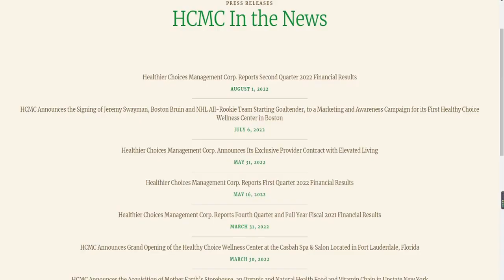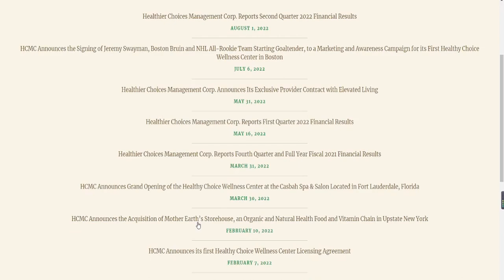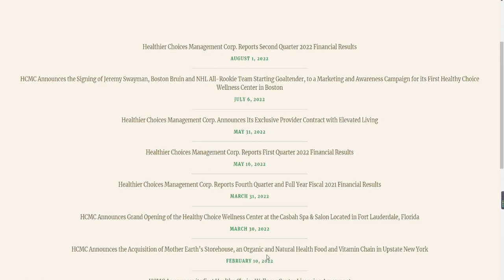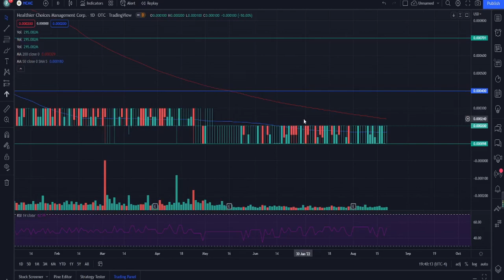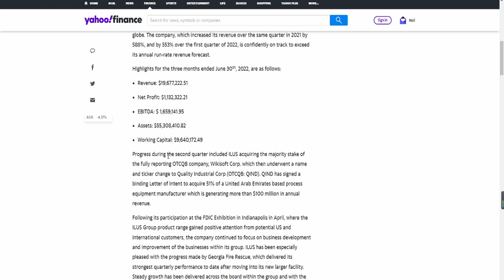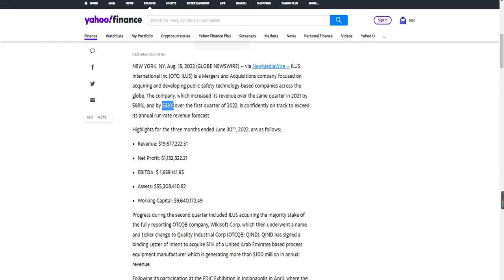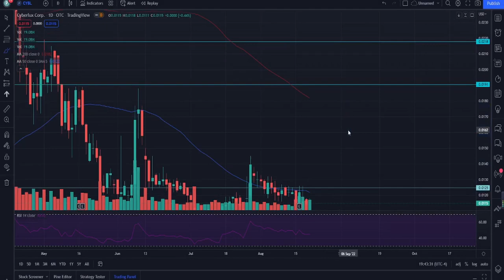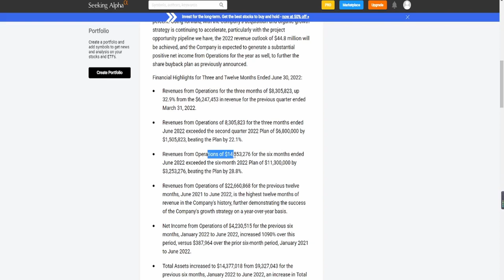HCMC GOOD PROSPECTS! 553% INCREASE IN 1 QUARTER! HCMC, ILUS, CYBL UPDATE!